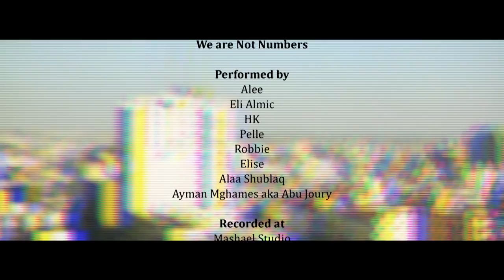Bani Adam ft Alee, Eli Almic, HK, Pelle, TUT and Elise - We Are Not Numbers لسنا أرقاماً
English Translation:

Witnessing the world going silent and blind is devastating.
How can we live in fear when in other places life goes on?
I feel your pain, Gaza. I feel you, children of Palestine.
There is apathy.
They abandoned you and left you under the rubble.
How could the world go silent?
Everyone knows when a bird's wings are burned.
How can we dream of peace?
I hold my pen.
I'm dedicating these few lines to those who struggle to be free as birds.
Your names echo and shine in a thousand colors.
I'm writing your names on the walls of shame, Palestine,
Before I lose my memory due to insanity,
There is a story that should be told.
We are bodies resisting while bombs are dropping,
Strong arms ripped from a body that’s still fighting.
Our prayers are begging for life and your soldiers are bombing.
We are not leaving the homes we built and cared for,
We will fight however we can.
If you close our borders we will find a way,
Men over men who once before were other men,
Now piled up in mountains of bodies that once were people.
We are mothers, children, dogs standing up for our land.
We are books still unwritten with stories to come.
We are hunger, mud, yell but we are not numbers, we are NOT numbers.

This is where I saw the daylight.
This is where I saw the night.
This is where I suffered.
Apathy and indifference.
This is where I saw love
In my mother's eyes.
This is where I saw death
And suffered.
With open eyes, I still dream of a different tomorrow.
Maybe it will not have barbed wire and watch towers.
I'm a refugee in my own home,
Every evening, I scream through my window, freedom, freedom.

All the leaders in the world see humans as numbers.
It’s a struggle every day, and if lost, it will destroy us,
When a white man watches the world grow dark our mind overdoses.
It’s not what we see that’s wrong, but the fact that we see in binary code.
We must divide, for all the pain is multiplied.
It’s negative every time, and now I ain’t got a dime.
Truth is money and controls the population.
Only by being square about things do we solve the equation.
We see people as numbers and look at everything as profit.
We see digits on our TV screen, but don’t know how to solve it.
We see Palestinians as secondary human beings.
It’s a world we need to change, before it numbs our feelings.

We ain’t numbers.
We are men, women and children.
We are humans. We have different goals, feelings and ambitions.
You think you were born with a different color? Special?
OK .
But kids can't sleep, can't eat, they only wail and cry,
As they watch bombs fall on Gaza's streets.
How many times should we protest to call for peace?

The salty water on your flayed skin.
The bottles in the sea. Did they fail?
I promised my friend to come back to see you.
But even the ports of Gaza lost their memories.
Tell me.
Call me.
Write me.
Gaza.
We’ll meet again later.

When she was a child,
She screamed for life but her voice was repressed.
Why is there war?
Why is there fear?
Why is there fire?
I'm looking for peace.
We are not numbers.

Doors are closed in my face in this city.
Who has the key? Who built the borders?
Why do you force us to go through a war in which I die and leave my son?
Before he started dreaming he was buried with all his opinions.
He was forced to live under the mercy of the occupation.
It doesn’t make any sense to give an excuse to someone who is pulling you back
While your place should be in the front.
Streets are filled with people screaming for my cause but,
The earth is no longer moving, there is no place for me to sing.
There is rubble instead of people who are in heaven now.
I don't want to turn into a number.
I want to live in the earthly heaven.

None of us are just numbers. We are humans with stories.